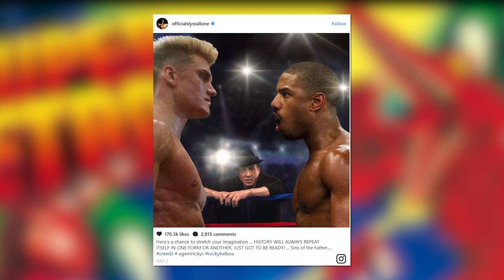Super Metroid (SNES) Part 3 - James & Mike Mondays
James and Mike continue playing Super Metroid. He we make it to Ridley, which we will pick up with next time.